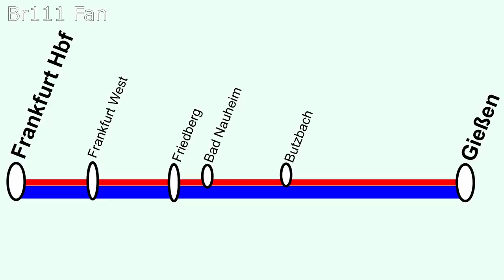Br111 Fan [Doku]: Zugverkehr am Frankfurter Hbf 2019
IN DIESEM VIDEO WIRD DER ZUGVERKEHR 2019 BEHANDELT!

In dieser Dokumentation stelle ich euch den Zugverkehr am Frankfurter Hbf im Fahrplanjahr 2019 vor.

Inhalt:

1: Fernverkehr
01:12 ICEs Richtung Leipzig/Halle (Linien 11,15 und 50)
04:13 ICEs Richtung Kassel (Linien 12,13,20,22,26)
08:34 IC/EC Züge nach Stuttgart/Österreich (Linie 62)
10:32 ICEs/ICs Richtung Nürnberg (Linien 31,41 und 91)
13:47 weitere ICEs Richtung Köln (Linien 49, 78 und 79)
14:57 Züge nach Paris, Marseille und Mailand

2: Regionalverkehr:
16:31 Züge nach Gießen (RE30, RE98/99 und RB40/41)
22:31 Züge nach Glauburg-Stockheim und Nidda (RB34 und RB48)
24:26 Züge nach Fulda (RE50 und RB51)
28:32 Züge nach Aschaffenburg (RE54/55 und RB58)
32:45 Züge in den Odenwald (RE85, RB86 und RB82)
34:59 Dreieichbahn (RB61)
36:46 Züge nach Mannheim/Heidelberg (RB67/68, RE60 und RE70)
40:05 Züge nach Mainz (RE2, RE3, RB31, RE4 und RB14)
44:22 Züge nach Wiesbaden (RB10 und RE9)
46:05 Züge nach Limburg und in den Taunus (RB22, RE20, RB12 und RB15)

3: S-Bahn
49:10 S-Bahn Rhein-Main

4: Stadtverkehr
54:34 U-Bahn und Straßenbahn

Alle Infos sind ohne Gewähr!
Stand: März 2019

Wishing Well, Parasail, Mountain Jumo, Sunshine in my heart, Magic Marker, Ble Macaw, Zoom, Cologne 1983, Staccato, Smart Riot, First to last, Club Thump, Clean Break